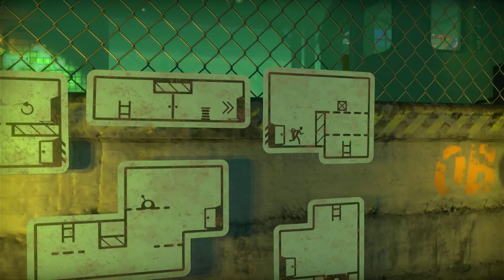The Pedestrian playthrough - Beginning to Subway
In this video, I playthrough The Pedestrian up until the Subway Achievement.

And catch the Live streams here on YouTube Saturday and Sunday nights at 8:00 PM PST!

I also stream on Twitch on Tuesday and Friday nights at 8:00PM!  If you'd like to support me there as well, you can find me here!